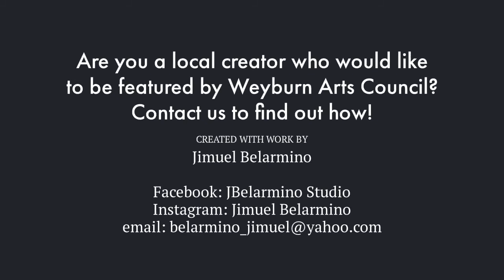Artist Spotlight: Jimuel Belarmino